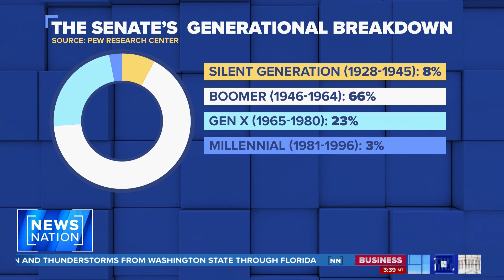Will McConnell be able to unite Republicans? Stirewalt says it’s a ‘wide open question’ | The Hill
U.S. Senate Republican leader Mitch McConnell was heckled over the weekend during his remarks at an event in his home state of Kentucky. NewsNation political contributor Chris Stirewalt says McConnell is “not popular” in Kentucky, but added there seems to be anxiety among Republicans about whether he will have the strength to unite Republican senators in the future.